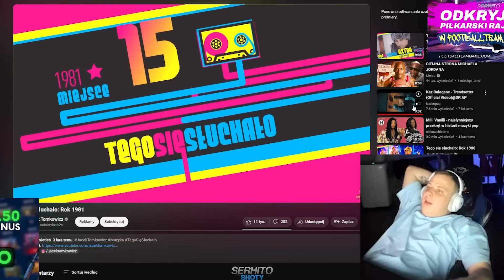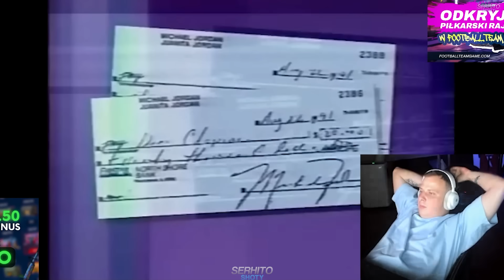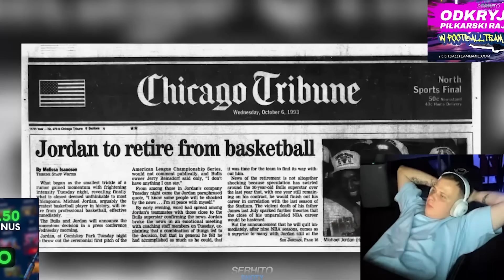NITRO O CIEMNEJ STRONIE MICHAELA JORDANA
Nowy serwer Football Team - zgarnij 50 000 energii na start!